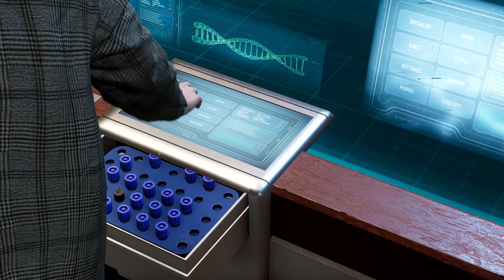MARVEL'S SPIDERMAN 2 PS5 PRO GAMEPLAY "VENOM SUIT" GAMEPLAY! PART #17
Join me as I use 100% of my brain power to reach and learn what it's like to be your friendly Neiborhood spiderman!

In this video, we’ll cover:
Gameplay: Get a first-hand look at the gameplay of Marvel’s Spider-Man 2 on PS5. Walkthrough: Follow along as I navigate through the game, providing a step-by-step guide. Character Abilities: Learn about the abilities of the characters, including the new Web Wings.

Gameplay overview
Story
Characters
Gameplay
Tips and tricks
How to beat bosses
How to collect secrets
How to unlock characters

Spider-Men, Peter Parker and Miles Morales, return for an exciting new adventure in the critically acclaimed Marvel’s Spider-Man franchise. Swing, jump, and utilize the new Web Wings to travel across Marvel’s New York, quickly switching between Peter Parker and Miles Morales to experience different stories and epic new powers, as the iconic villain Venom threatens to destroy their lives, their city, and the ones they love.

SpiderMan 2 PS5, Miles Morales, Peter Parker, Venom, Kraven
SpiderMan 2 PS5 Gameplay